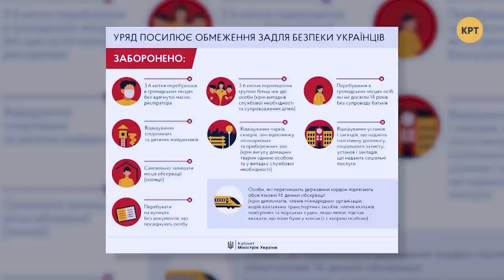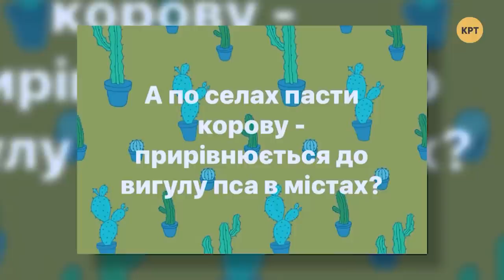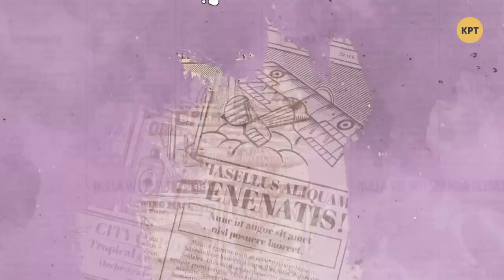Ездить бухим дешевле, чем ходить третьим // ТРИ КАНДИДАТА с депутатом Антоном Поляковым #11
Народный депутат Антон Поляков в эфире программы "3 кандидата" рассказал о своей суперспособности по внесению 6 тысяч правок в "антиколомойский" законопроект, о жёстких ограничительных мерах, вызванных коронавирусом и "шастании" Виталия Кличко.

Распространи это видео!